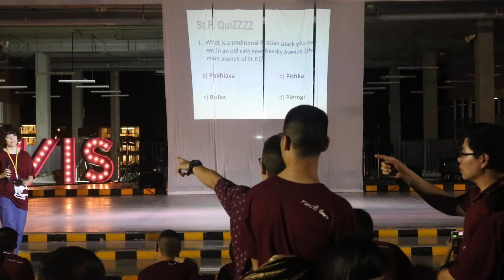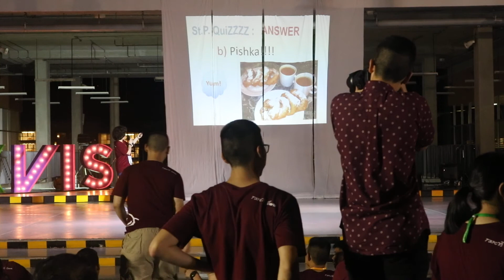APCYS2018 A show by Russian student team. KVIS ISF2018 (2018-12-09)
This video is a show of students from Russia in  7th Asia-Pacific Conference of Young Scientists (APCYS 2018) and 2nd Invitation Science Fair (KVIS-ISF). Kamnoetvidya Science Academy is the host.